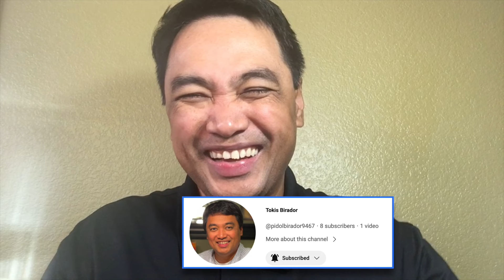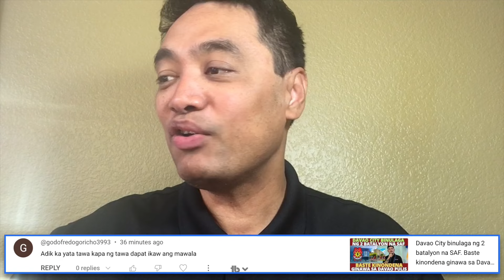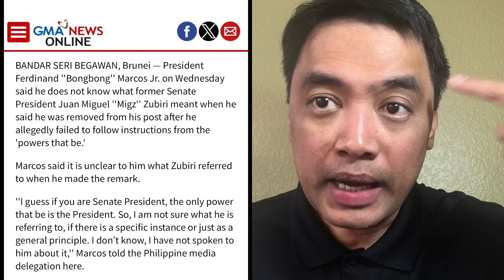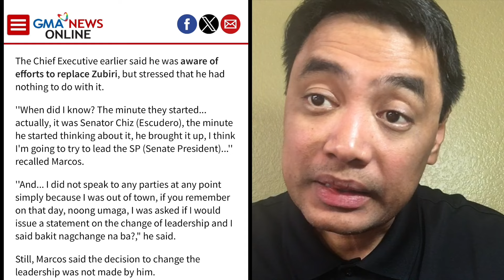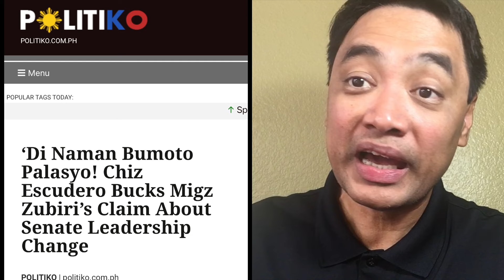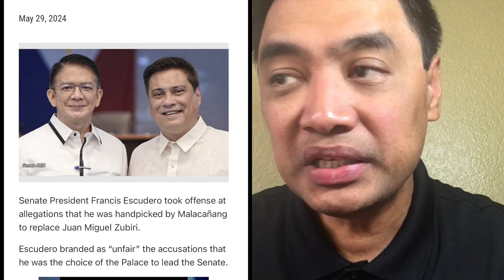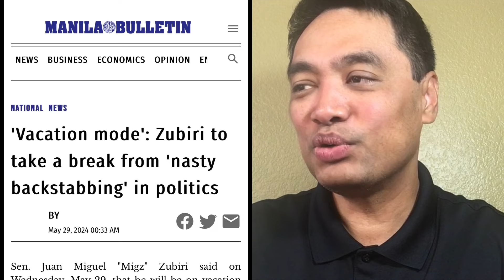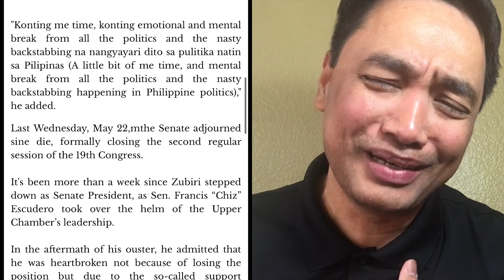PBBM sumagot sa paratang ng isang 'bitter'. Matapos patalsikin, Migz Zubiri 'vacation mode' muna.